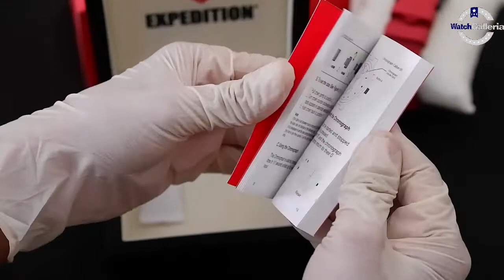JAM TANGAN EXPEDITION E 6798 MC RIPBARE UNBOXING - GROSIRJAMTANGAN.COM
Hi guys, kali ini kita akan menampilkan Expedition E 6798 MC RIPBARE

Spesifikasi:
Brand: Expedition
Model No.:  E 6798 MC RIPBARE
Gender: Men
Movement: Battery

Kunjungi Toko kami The Watch Galleria yang berlokasi di :
Kota Surabaya
1. Ruko Landmark n Shophouses Blok A no.08

Kota Jakarta
1. WATCH GALLERIA JAKARTA, Jl Gereja Ayam No.10C RT.3/RW.3 Pasar Baru Jakarta Pusat

2. Plaza Atrium Lt. GF no 40 Jakarta Pusat